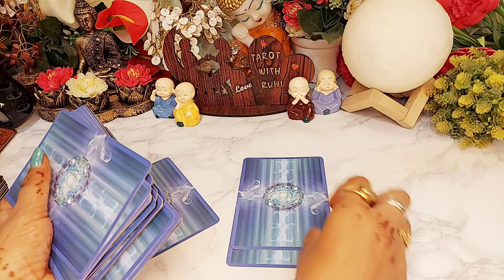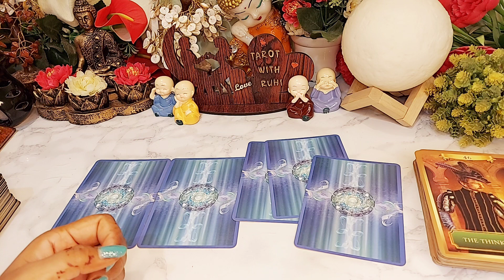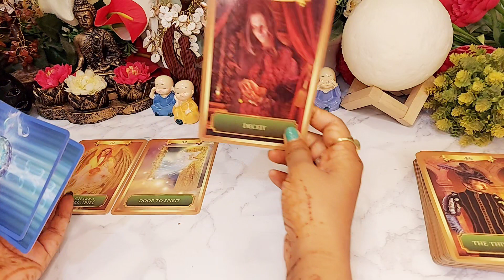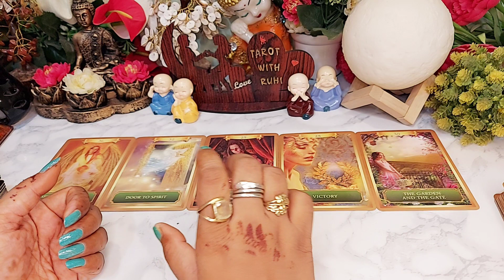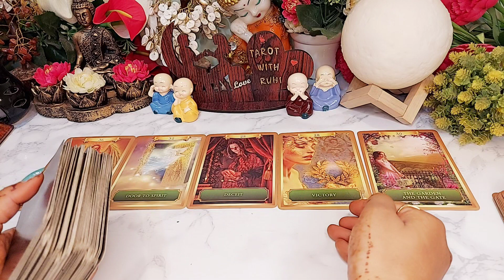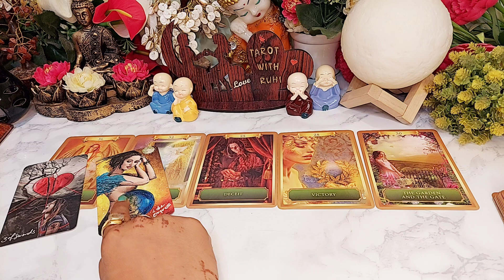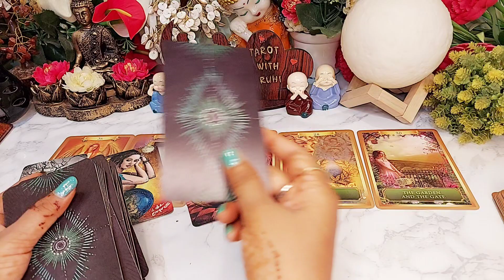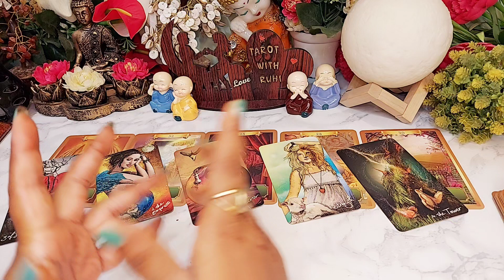WO KYA SOCH RAHE HAIN ABHI ISS WAQT AAPKE BARE MEIN?/HINDI TAROT CARD READING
HELLO ALL

wo kya soch rahe hain abhi iss waqt aapke bare mein ,
wo kya soch rahe hai abhi iss waqt ,
 iss waqt wo aapke bare mein kya soch rahe hain ,
  kya soch rahe hai tarot hindi ,
wo aapke bare me kya soch rahe hai ,
 kya soch rahe hai abhi iss waqt aapke bare me ,
  wo kya soch rahe hai candle wax reading ,
  wo kya soch rahe hain ,  hindi tarot ,

Candle wax reading, 777 tarot with ruhi, 777 tarot, ruhi tarot, ruhi 777 tarot,